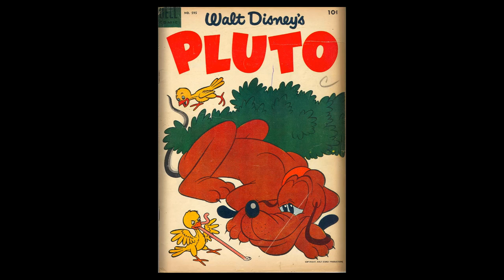DISNEY Dell Four Color Comics #0595 Pluto